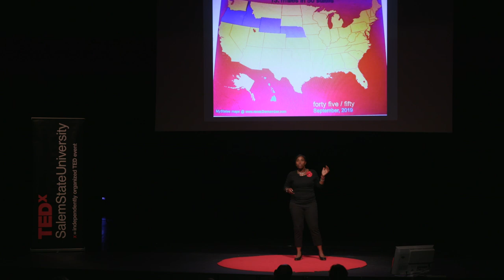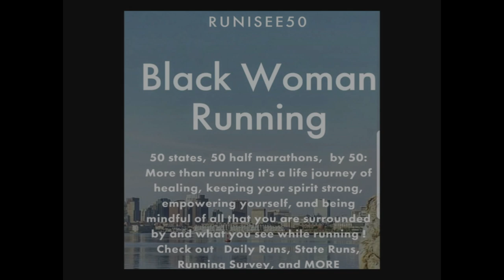Through the Lens of a Black Woman Runner | Tiffany Gayle Chenault | TEDxSalemStateUniversity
This talk explores how the journey of running a half marathon in every state can be a tool for understanding grief, fear, race and inequality in society. Tiffany Gayle Chenault is a professor of sociology at Salem State University. Her scholarly work, teaching, and activism is centered around social justice, inequality and equity which relates to the intersections of race, gender, class, neighborhoods and communities. She is author of the book Unseen Politics of Public Housing: Resident Councils Communities and Social Change and blogs about the sociology of running at runisee50.com. This talk was given at a TEDx event using the TED conference format but independently organized by a local community.